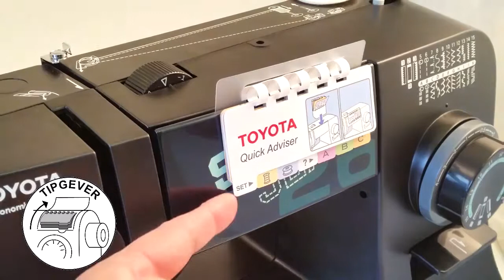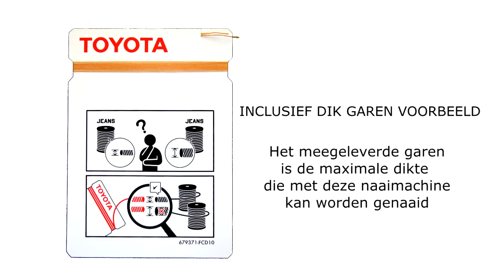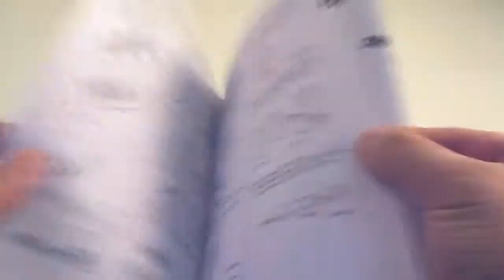TOYOTA SPJ26XL - Naaimachine - Productvideo Vandenborre.be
"Productvideo TOYOTA N. SPJ26XL - Naaimachine - te verkrijgen bij Vandenborre.be